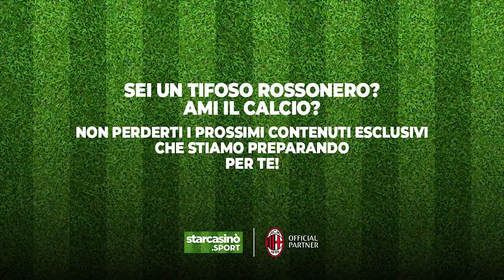Q&A | Carlo Pellegatti 🎙️ Simon Kjær | StarCasinò Sport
Simon Kjær a tu per tu con @StarCasinò Sport

🎤 Carlo Pellegatti vs Simon Kjær. The exclusive interview powered by StarCasinò Sport